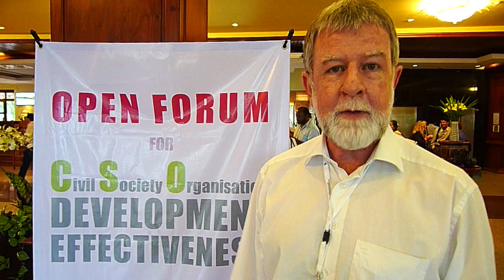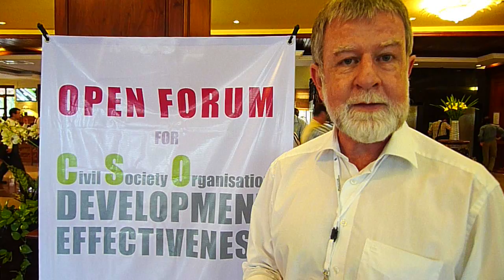Justin Kilcullen (Trocaire) at the Global Open Forum for CSO Effectiveness (Siem Reap, Cambodia)